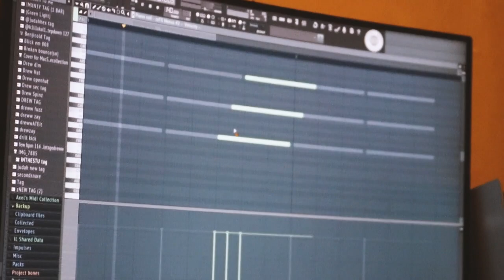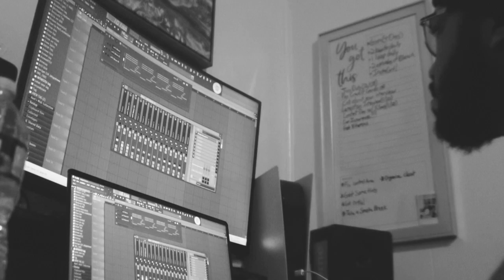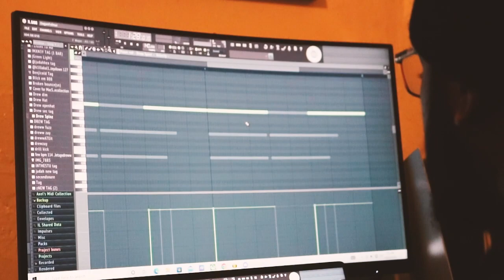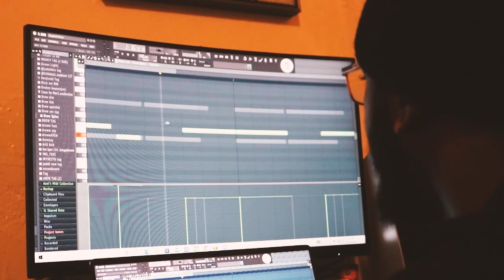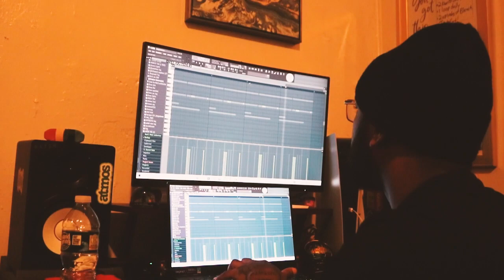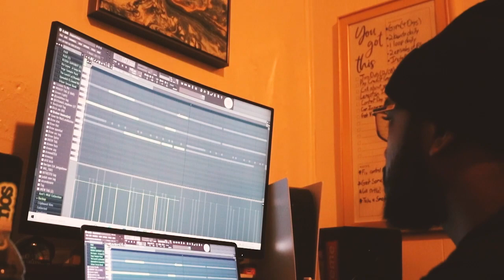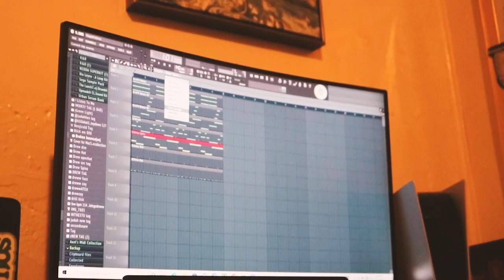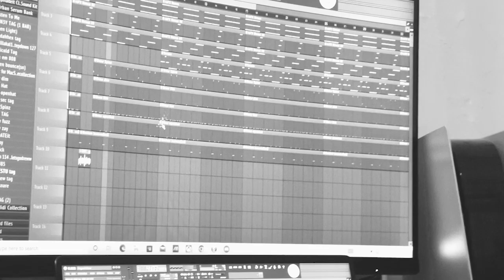CONDUCTING SOUNDS S1 EP1: LETSGODREWW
This new project you see here is called CONDUCTING SOUNDS. With this series, we are putting the spotlight on producers in the inner city; in my city. This will be something legendary for the culture and for hip-hop... We have LETSGODREWW kicking off the series and he cooks this beat up in 13 minutes.

wow, I can't thank you enough for clicking on this video. Appreciate you guys fully, much love !!
remember to keep a smile on your face :)

“I claim no rights to this song/video.”